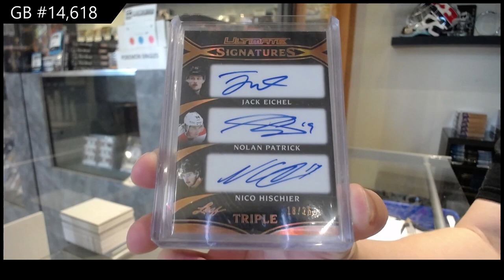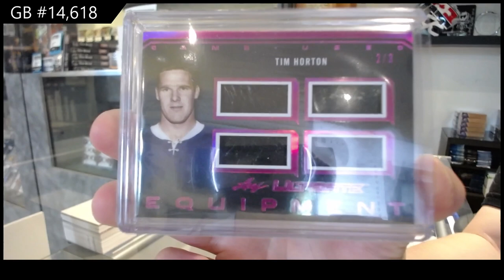17-18 Leaf Ultimate Hockey Box Break - C&C GB #14,618